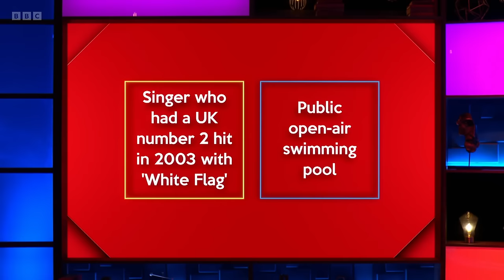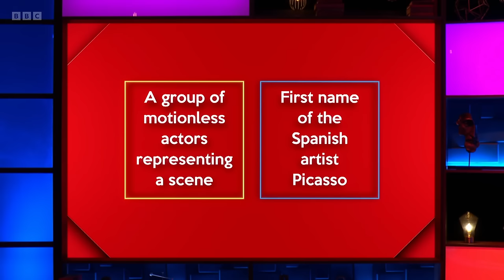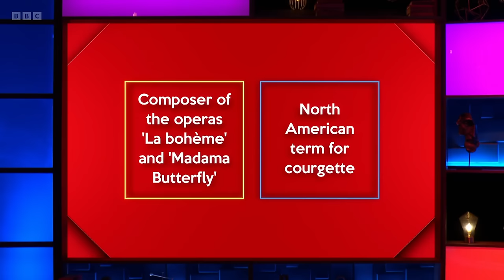Richard Osman's House of Games - S07E51 (04 Dec 2023)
Malorie Blackman, Matt Dawson, Chris McCausland, Ranvir Singh

Every day this week, celebrity contestants Malorie Blackman, Matt Dawson, Chris McCausland and Ranvir Singh take on a series of quiz rounds selected by the host, quiz legend Richard Osman.

Series 7 Episode 51 (m001t5nw) (hd)